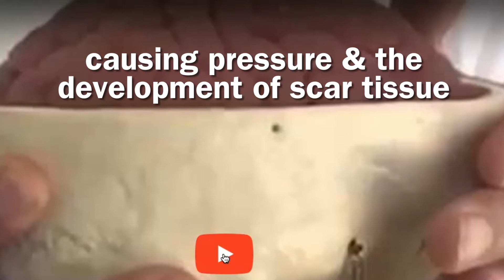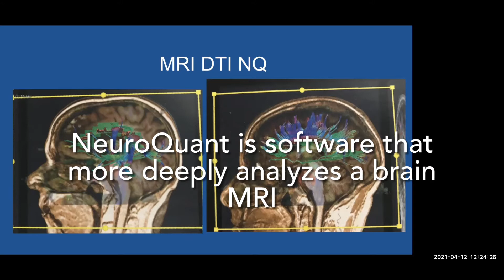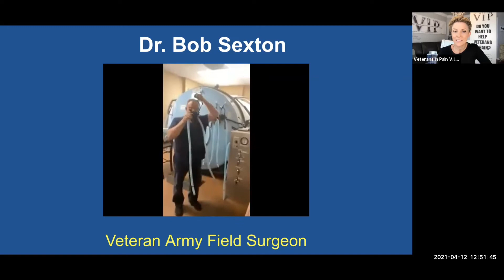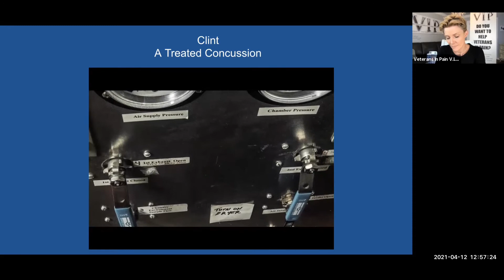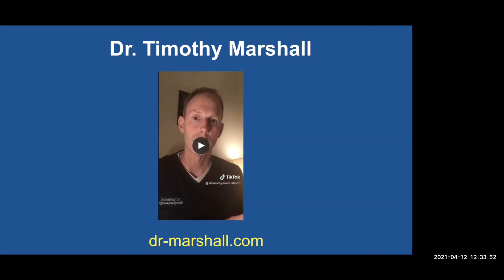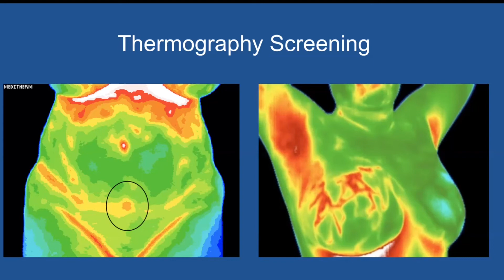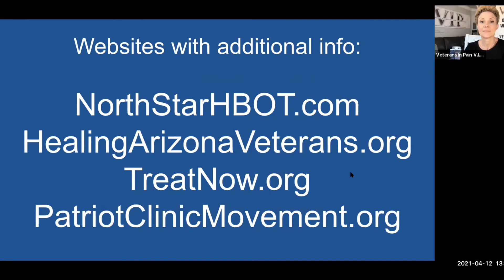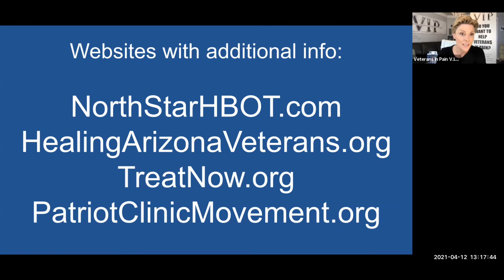Hyperbaric Therapy and TBI PTSD -Toxic Exposure - Chronic Pain - Stem Cell Support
Dr Carol Hendricks of NorthStar Neurology in Tucson AZ and Healing Arizona Vets, is a foremost leader in the field of Concussion therapy, Neurology, and creator of the most comprehensive Hyperwellness HBOT based therapy program existing, today.

as she walks you through everything you would need to know to consider Hyperbaric Wellness Therapy for TBI/PTSD, Toxic Exposure, systemic inflammatory chronic pain disease and more.